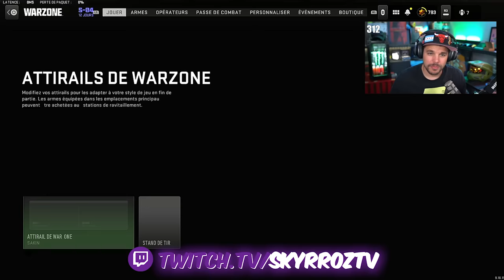La MEILLEURE ARME SECONDAIRE de WARZONE ?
🎬 Ce pistolet est trop fort

-10% de reduction avec le Code: Skyrroz !

Réseaux🌏